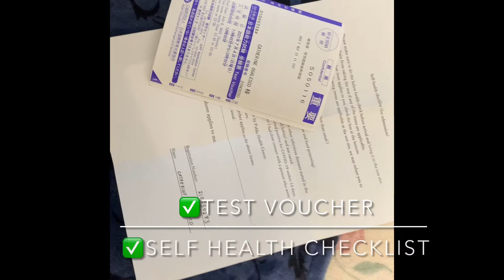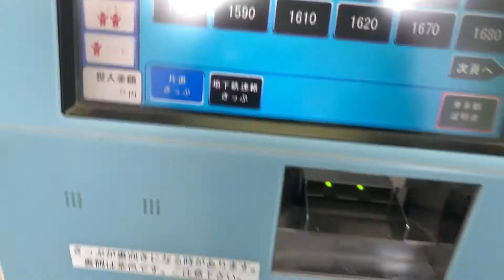My experience in JLPT sa Japan (日本) | July 2021